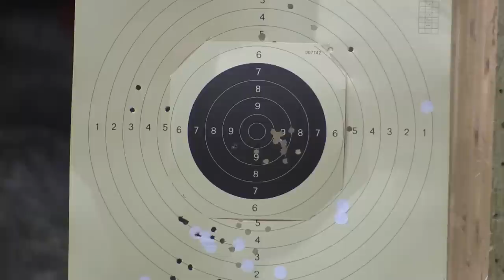Glock 43 The Perfect Pistol For Women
In this Video I shoot my Glock 43. I was a beginner of pistol shooting at the time I made this video. I had a completely wrong grip on the pistol back then.